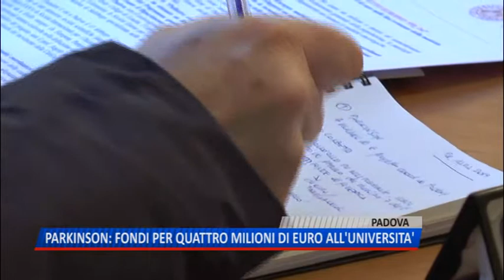TG (12/02/2019) - PARKINSON: FONDI PER QUATTRO MILIONI DI EURO ALL'UNIVERSITA'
TG (martedì 12 febbraio 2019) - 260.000 malati di Parkinson in Italia, 20/25.000 solo in Veneto con circa duemila nuovi casi ogni anno. Se la popolazione che invecchia fa aumentare il numero delle patologie neurodegenerative, migliora l'assistenza sia sul fronte delle cure, sia su quello della riabilitazione per garantire qualità di vita a pazienti e famiglie. Saranno usati per tentare di mettere a punto un percorso integrato i quattro milioni di euro assegnati dall'Unione Europea all'Università di Padova. Capofila del progetto il Dipartimento di Neuroscienze ed il Padova Neuroscience Center.
E' soprattutto l'Olanda ad aver creato in questi anni, anche grazie alla collaborazione di grandi aziende private, un modello di assistenza che integra la visita periodica dello specialista con un percorso di riabilitazione fatto a casa o nei distretti del territorio. Il progetto padovano, che dura quattro anni, punterà a formare personale, medici, infermieri, fisioterapisti, e ad aumentare la tecnologia con sensori, uno è simile a un orologio, che saranno usati dal paziente direttamente a casa.
L'obiettivo è quello di fare in modo che pazienti e famiglie possano entrare a far parte di una vera e propria rete di cura, in cui saranno fondamentali anche le associazioni dei malati.